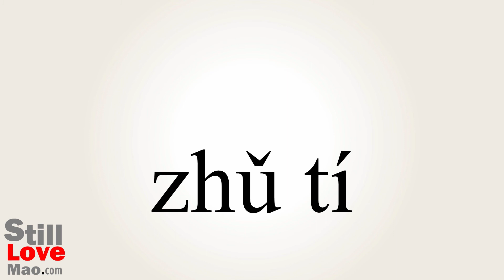How to Say Subjects in Chinese